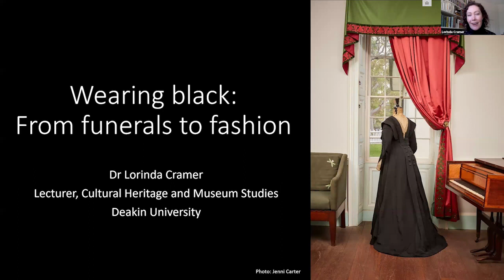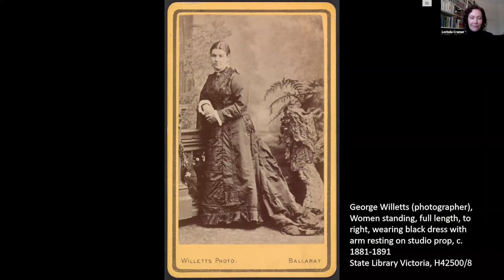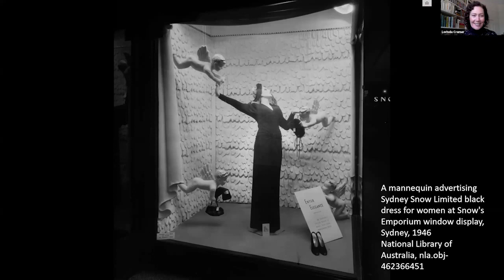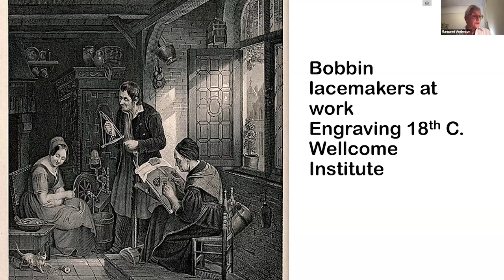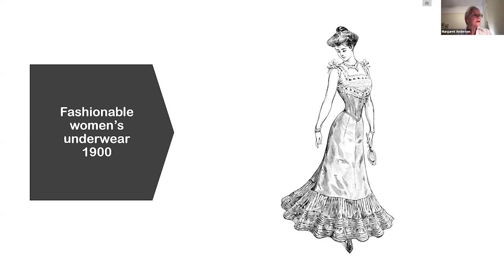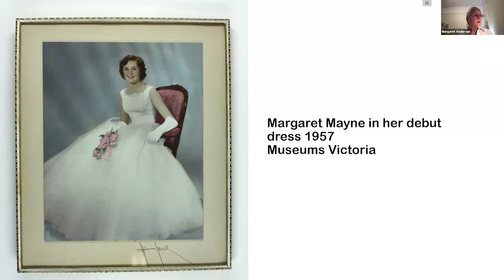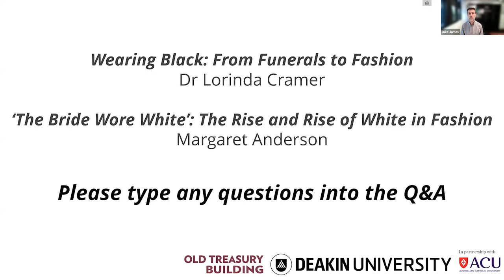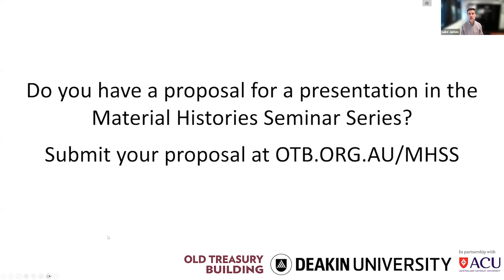Material Histories: Fashion in Black and White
rom the ‘little black dress’ to the ‘classic white shirt’, it seems as if black and white have been staples of fashionable wardrobes for ever. But was it always so? In this seminar, historians and curators Lorinda Cramer and Margaret Anderson take us on a journey through time. Their discussion spans the rise of the ‘white wedding’ and the demise of ‘mourning dress’, not to mention what went underneath! Along the way they consider the cultural, emotional, and even sexual meanings of black and white in fashion.

Lorinda Cramer: Dressed in Black: From Funerals to Fashion
Melburnians are well-known for wearing black, so much so that some describe the dramatic shade as a uniform for the city. Across history, plenty others have worn black too: for religion or as royalty. It's now an enduring staple of a fashionable wardrobe - but how did it come to be this way? This talk explores black's different meanings across the nineteenth and twentieth centuries, ranging from formal wear to mourning a loved one, and from the chic elegance of the little black dress to the rebellious qualities of black leather.
Dr Lorinda Cramer is a lecturer in cultural heritage and museum studies at Deakin University. Across 2023-24, she has worked with the National Trust of Australia (New South Wales) on the Back to Black exhibition, opening in March at Old Government House, Parramatta.

Margaret Anderson: ‘The bride wore white’: the rise and rise of white in fashion.
Late last year an email arrived in my inbox from a well-known Australian fashion brand. It was advertising ‘New Season Linens’ and began with the byline: ‘It doesn’t get more classic than white linens’. Clicking through to the website (as invited) I encountered clothing in many colours, but only white was described as ‘classic’. Why? This paper explores the complex history of dressing in white. It ranges from the rise of the ‘white wedding’ in the late-nineteenth century, considers the advent of the white blouse, reflects on the dominance of white in women’s (and men’s) underwear and touches on the white pinafore, worn by many little girls until well into the twentieth century. Not to exclude men’s fashion, it also considers the dominance of the white shirt, in day wear until at least the 1960s, in formal wear until the present day.
Clothing is always a powerful signifier and dressing in white was no exception. A ‘white collar’ or white kid gloves identified the wearer immediately as middle class, while women’s white underwear reflected modesty and respectability. And the bride dressed in ‘virginal white’? Well, that is a more complex story!

A proud participant in the PayPal Melbourne Fashion Festival’s Independent Programme 2024